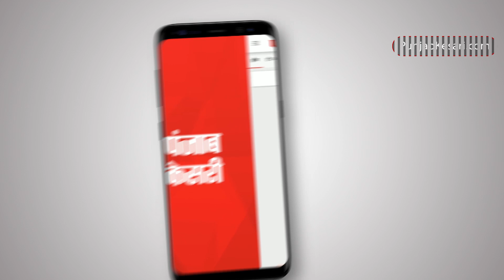Bihar Lok Sabha Election 2019: जानिए बिहार की चार लोकसभा सीटों का क्या कुछ है हाल | Punjab Kesari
बिहार में बृहस्पतिवार को लोकसभा की चार सीटों- औरंगाबाद, गया, नवादा और जमुई तथा विधानसभा की एक सीट नवादा के लिए मतदान समाप्त हो गया। शाम 6 बजे तक इन चारों लोकसभा क्षेत्रों में 53 प्रतिशत मतदान हुआ। लोकसभा चुनाव के प्रथम चरण के तहत राज्य की चार सीटों पर आज वोट डाले गए।